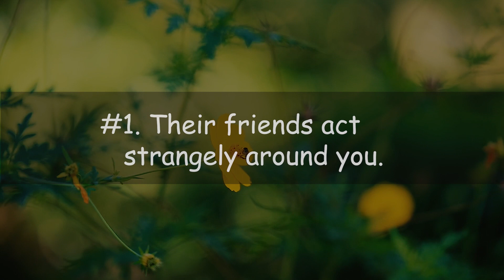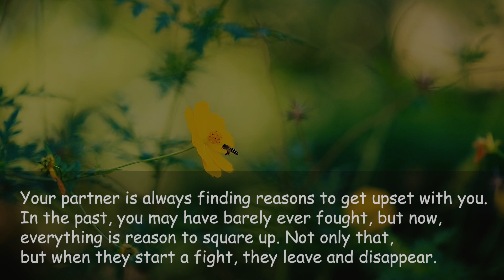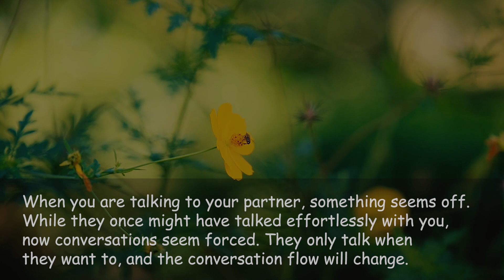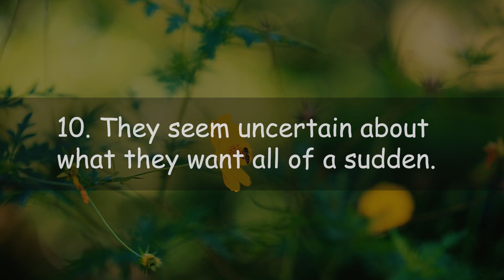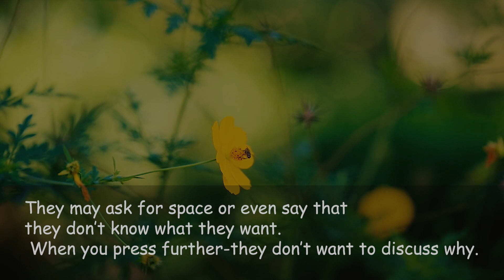10 Signs Of A Disloyal Spouse To Never Ignore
10 Signs Of A Disloyal Spouse To Never Ignore.

Title: "10 Signs Of A Disloyal Spouse To Never Ignore"
Description: Discover the crucial warning signs of a disloyal spouse that you should never overlook. Learn how to spot these signs and protect your relationship. Watch now for essential relationship insights.

"A Plus Psychology" is a channel dedicated to exploring various aspects of psychology, offering insightful discussions, informative content, and practical tips on topics ranging from mental health and self-improvement to understanding human behavior and relationships. It aims to give viewers valuable knowledge and tools to enhance their psychological well-being and personal growth.